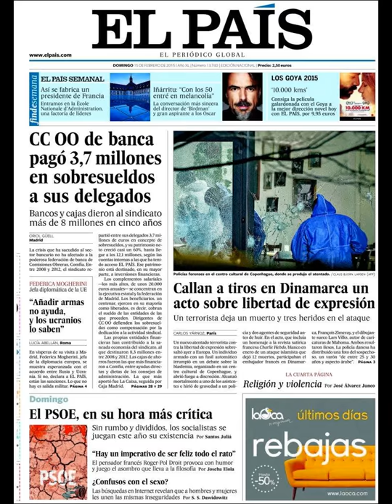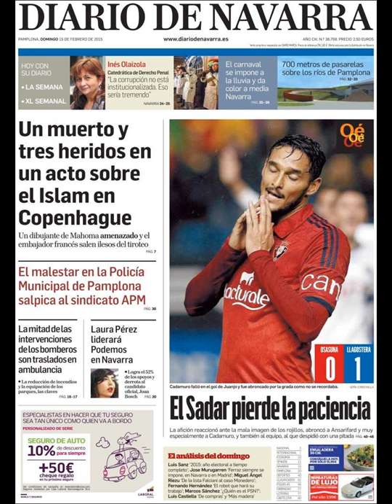Noticias Domingo 15 Febrero 2015 Principales Portadas Titulares Diarios Periódicos España Spain